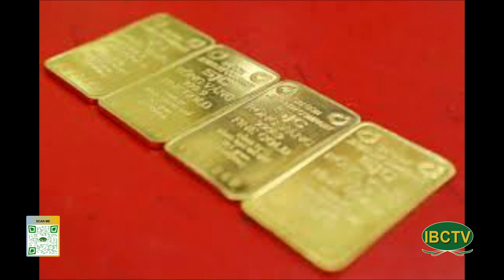Thoi Su Buoi Toi 04 19 2024 Part 2